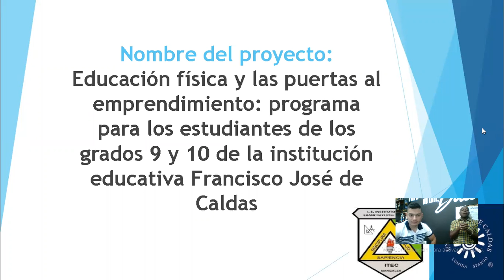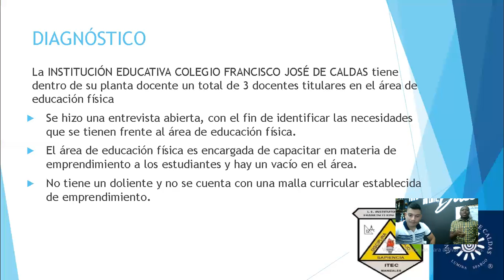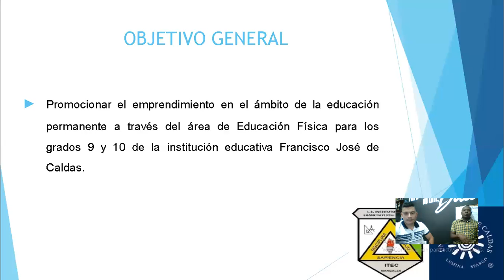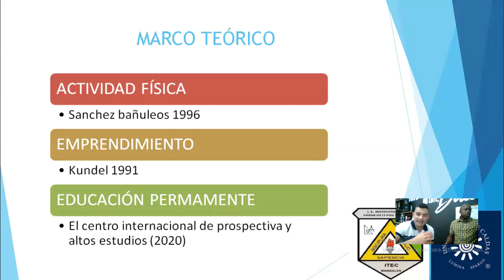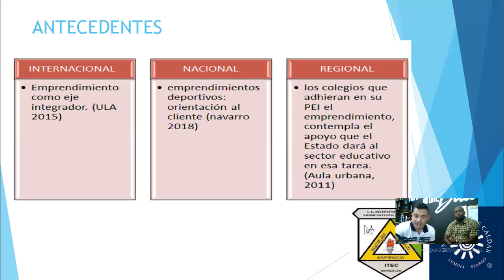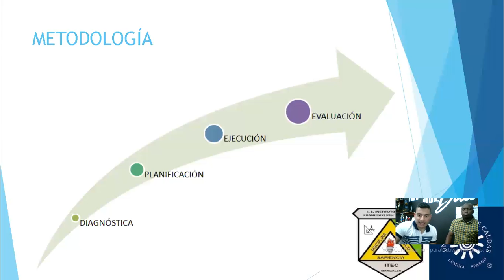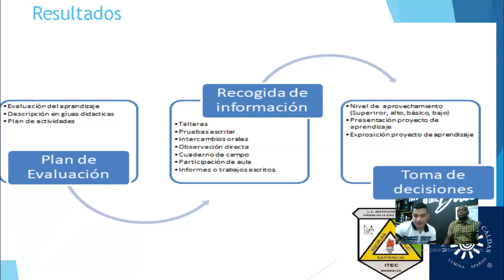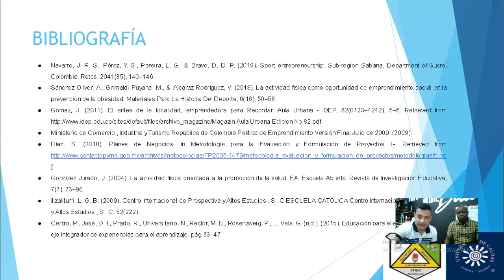Educación Física y las puertas al emprendimiento: Programa para estudiantes de 10° y 11° ITEC.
Práctica Pedagógica Docente I
Elaborado por: Daniel Felipe Blandón López
                           José Ortiz Narváez